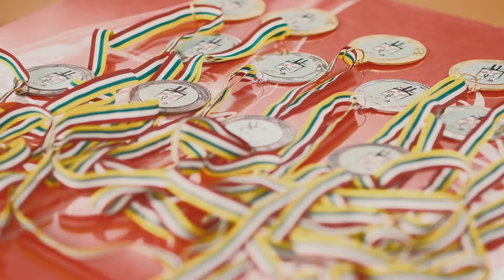I Torneo Kickboxing Adaptado